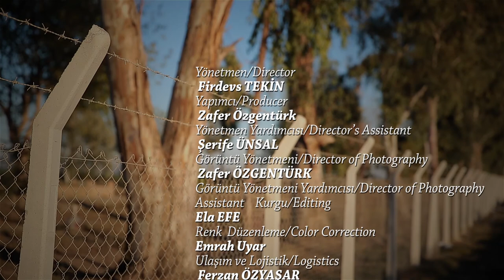Sabancı Foundation Short Film Competition - 2016 - Finalist - Meryem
The 1st Prize Awarded to Mustafa Koray Polat for his film “Duvar” (The Wall)
Sabancı Foundation Chair of the Board of Trustees Güler Sabancı presented First Prize to Mustafa Koray Polat for his film “Duvar” (The Wall) and Sabancı Foundation General Manager Zerrin Koyunsağan presented Second Prize to Ramazan Kılı for his film “Penaber” while  Reza Deghati, the world-famous photographer who created this year’s message, presented Third Prize to Ali Rıza Erdemir for his film “Sınır” (The Border).

Melih Can Dürser and Beyza Kaya, the directors of the film titled “Bir Hayatlık Göz” that won the Jury’s Special Award, were presented with their award by the art director of the competition Zeynep Atakan.